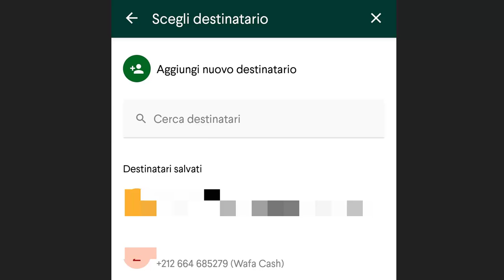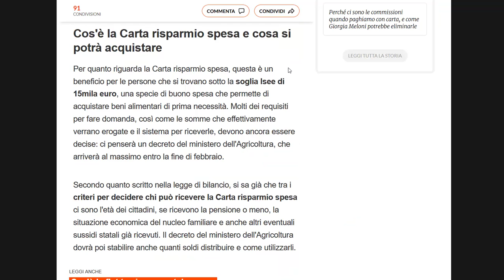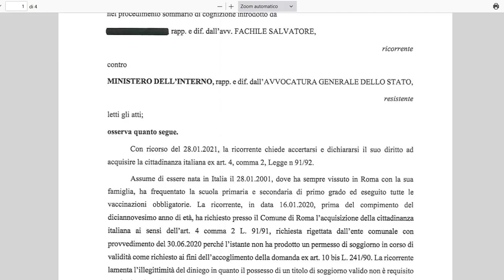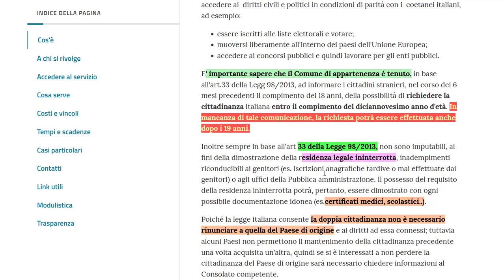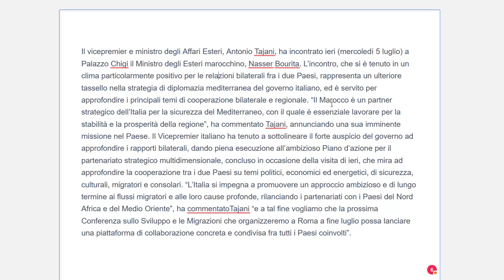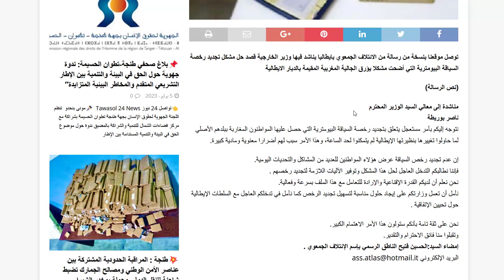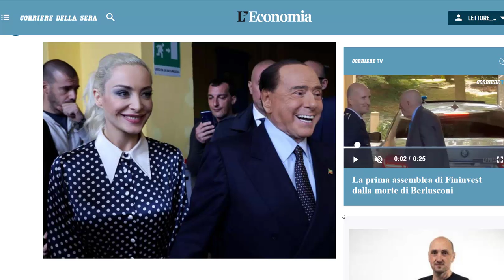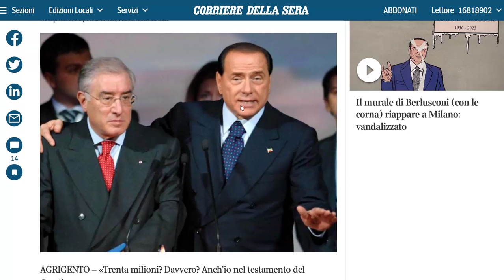رسمياً إنطلاق كارطة سبيزا للعائلات 380€ + الجنسية الإيطالية - 18 سنة- بدون إقامة + زيارة بوريطة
رسمياً إنطلاق كارطة سبيزا للعائلات 380 يورو + محكمة: الجنسية الإيطالية - 18 سنة- بدون إقامة + زيارة رسمية للوزير بوريطة إلى روما: بيرمي 2020+ وصية برلسكوني: 30 مليون يورو شوفو لمن خلاها + إرسال لفلوس إلى حساب بنكي في المغرب مجانا